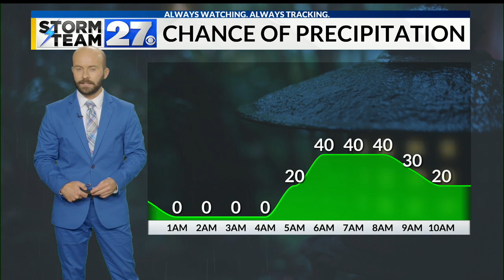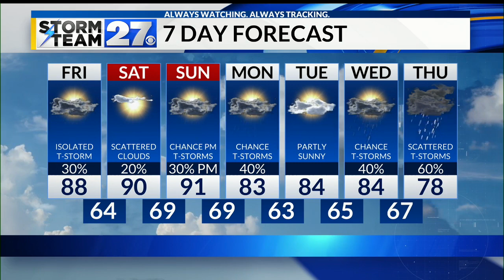More heat to wrap up the week, occasional thunderstorms in the forecast